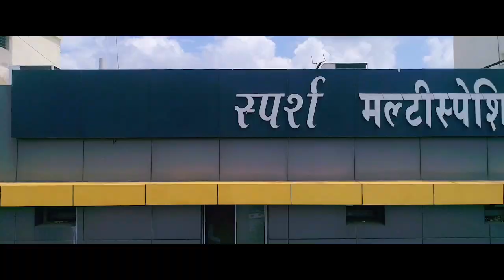सेक्टर 9 हनुमान मंदिर में हनुमान जन्मोत्सव के लिए बनने वाले प्रसाद में BSP का अड़ंगा | Tirandaj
भिलाई के सेक्टर-9 स्थित प्रसिद्ध श्री हनुमान मंदिर में हनुमान जन्मोत्सव के अवसर पर प्रसाद बनाने के लिए डोम बनाने का काम चल रहा है। इस पर भिलाई स्टील प्लांट प्रबंधन आपत्ति कर रहा है। इसे लेकर मंदिर के पुजारी व अन्य लोगों में आक्रोश है।